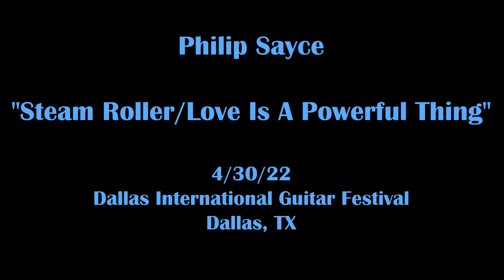Philip Sayce - Steam Roller/Love Is A Powerful Thing - 4/30/22 Dallas International Guitar Festival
(Filmed by Natasha)
Philip Sayce - Guitar & Vocals, Sam Bolle - Bass, Michael Leasure - Drums
Filmed & Recorded on April 30, 2022 at the Dallas International Guitar Festival